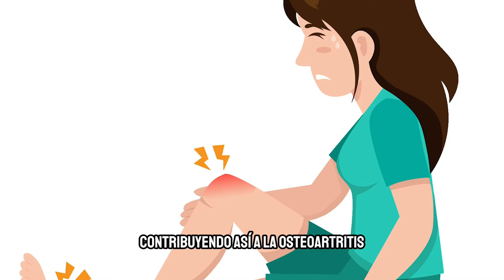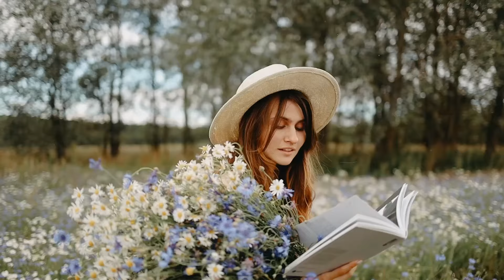👉 Alivio NATURAL para la ARTRITIS: SIN FÁRMACOS [¡Presta ATENCIÓN!]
🎁Haz click aca para unirte al curso de NUTRICIÓN ANTI INFLAMATORIA hoy mismo Apacigua y controla los sínotomas y dolores de la ARTRITIS.

Suplementos:
CURCUMA Y GENJIBRE Superalimentos 2 en 1

👉 Estos son los ALIMENTOS QUE DEBES COMER SI TIENES ARTRITIS - ¡Presta ATENCIÓN!

 ¡Bienvenidos a un nuevo episodio! Hoy te contaré la inspiradora historia de Carlos, quien venció la artritis con una dieta antiinflamatoria. Descubre los secretos que transformaron su vida y cómo puedes tomar el control de la artritis.

La artritis, una condición que afecta a millones en el mundo, se caracteriza por la inflamación en las articulaciones, causando dolor, hinchazón y limitaciones en la movilidad. Exploraremos los diferentes tipos de artritis, desde la osteoartritis relacionada con el envejecimiento hasta la artritis reumatoide autoinmunitaria.

La clave para enfrentar la artritis está en la alimentación antiinflamatoria. Descubre por qué es esencial y cómo ciertos alimentos, como omega-3, antioxidantes y especias, pueden reducir la inflamación. También conocerás qué alimentos evitar, como grasas trans, azúcares refinados y carnes procesadas, que pueden exacerbar los síntomas.

La dieta antiinflamatoria no solo alivia el dolor articular, sino que también mejora la calidad del sueño y la función general. Además, reduce la dependencia de medicamentos, actuando como una estrategia preventiva a largo plazo.

Aprenderemos sobre la importancia del ejercicio regular, técnicas de relajación y la gestión del estrés en el manejo efectivo de la artritis. La fisioterapia, terapia ocupacional y suplementos como la glucosamina también desempeñan un papel crucial. Recuerda que la artritis es una enfermedad individual, y es fundamental trabajar con profesionales de la salud para desarrollar un plan personalizado.

Finalmente, te invitamos a unirte a nuestro curso en línea sobre nutrición antiinflamatoria. Encuentra el conocimiento y las herramientas para liberarte de la artritis.  ¡No dejes que la artritis dicte tu historia! ¡Actúa ahora hacia una vida activa, saludable y libre de dolor!

Haz click aca para unirte al curso de NUTRICIÓN ANTI INFLAMATORIA hoy mismo

Tu opinión es valiosa. ¡Hasta el próximo video y que Dios los bendiga!

🔥artritis reumatoide,
artritis reumatoide tratamiento,
artritis en las manos,
artritis reumatoide síntomas,
tratamiento para la artritis,
medicina para la artritis,
tratamiento para la artrosis de rodilla,
artritis tratamiento,
reumatoide artritis,
artrosis de rodilla tratamiento,
artritis reumatoide síntomas iniciales,
tratamiento de la artritis,
artrosis rodilla tratamiento,
tratamientos para artritis reumatoide,
síntomas de artritis,
tratamiento artritis,
reumatoide,
medicina para el artritis,
síntomas de artritis reumatoide,
 Alimentación Antiinflamatoria,
 Artritis,
 Inflamación,
 Alimentos para la Artritis,
 Estilo de Vida Saludable,
 Ejercicio para la Artritis,
 Control del Peso,
 Manejo del Dolor,
 Nutrición Antiinflamatoria,
 Curso en Línea,
 Bienestar Articular,
 Salud y Nutrición,
comida antiinflamatoria,
artritis juvenil,artritis reumatoide,reuma